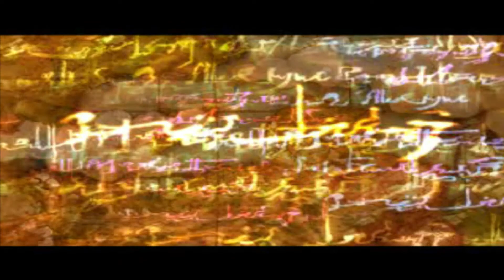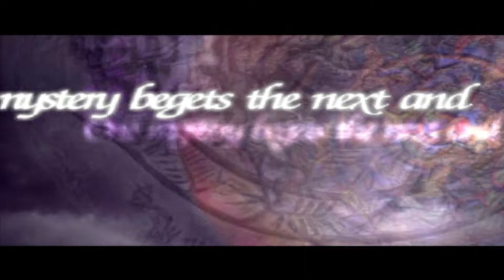The Legend of Dragoon Playthrough Part 1- A new adventure begins!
Heyo friends!
It's finally here! As promised I'm starting off the new year with my playthrough of the Legend of Dragoon!

Streaming Schedule:
► Sunday: 9:30pm EST - 12am
► Monday: 9:30pm EST - 12am
► Tuesday: 9:30pm EST - 12am

Thank you guys so much and have a great day!